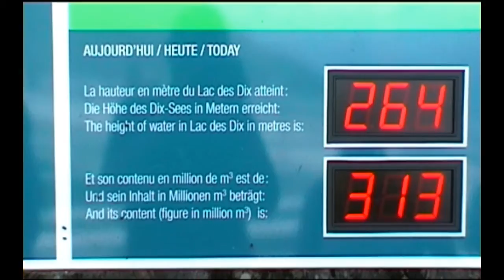Water Dam "Grande Dixence" / Staudamm "Grande Dixence" -Switzerland-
Gigantisches Teil...